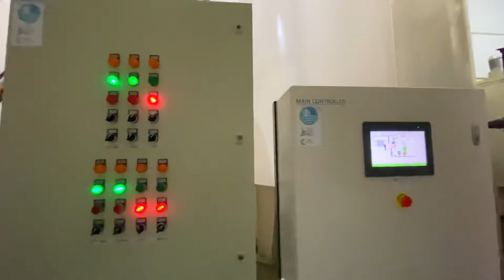STP BANTAY-SARADO! PATI GENERATOR HINDI PINALAMPAS NG KAWATAN!